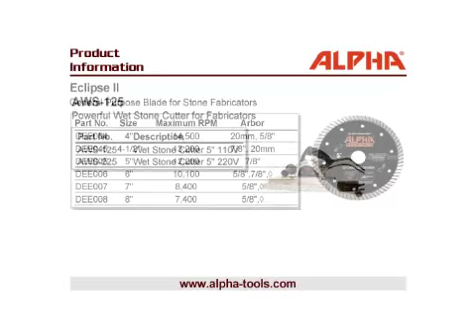Eclipse II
Alpha® Eclipse II is ideal for general purpose use on common building materials such as masonry, concrete and tile. Alpha® Eclipse II fits on most of the angle grinders and wet stone cutters commonly found in the stone and construction industries. Similar in design to Alpha® Plus, Alpha® Eclipse II is versatile and will cut tile, brick, block, concrete, slate and natural stone accurately and cleanly. Tile installers, masons and general contractors will find Alpha® Eclipse II proven to be a reliable blade that will meet the challenges of cutting modern building products. Alpha® Eclipse II is cost-effective, long lasting and provides consistent results without chipping. Alpha® Eclipse II has no equal when comparing price to performance.